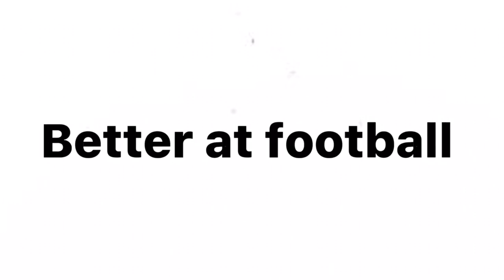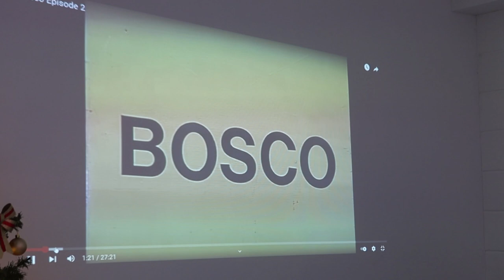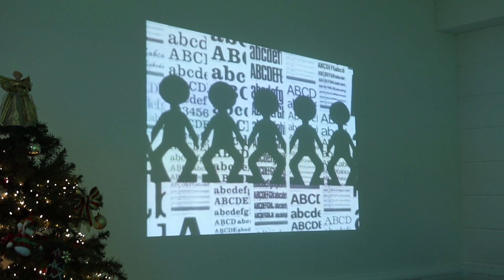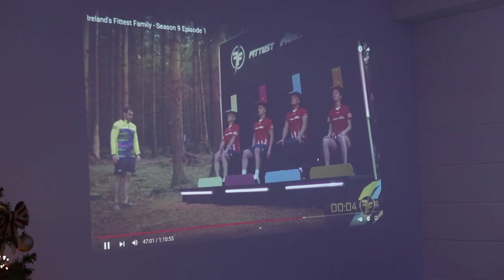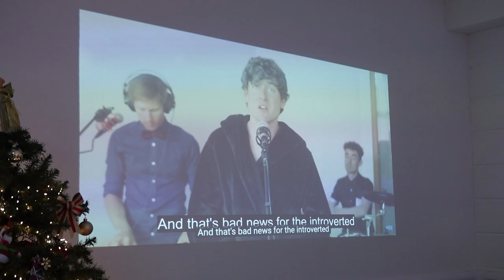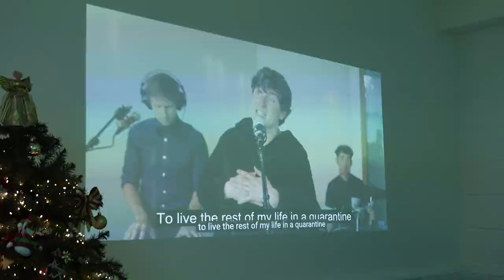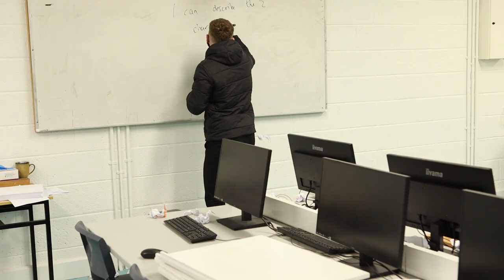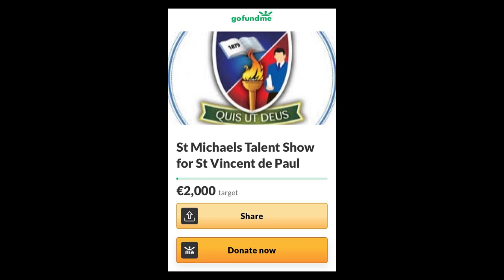XMasFactor 2021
St. Michael's College, Listowel presents this years virtual variety concert. From Music, Drama, Sport, Comedy and the simply bizarre, enjoy as we celebrate the beginning of the festive season.

Join our staff and students as we go live at 7.30pm, Thursday 2nd December, 2021!